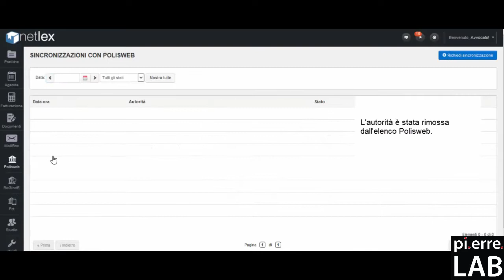Come rimuovere un'Autorità dalle Sincronizzazioni? #20